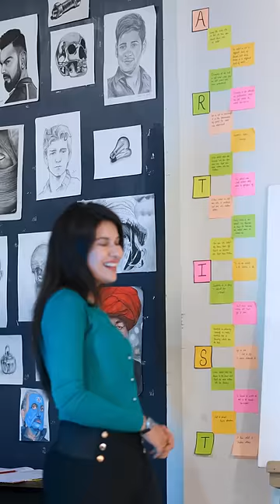Sketching with Shikha x GADAR 2🔥